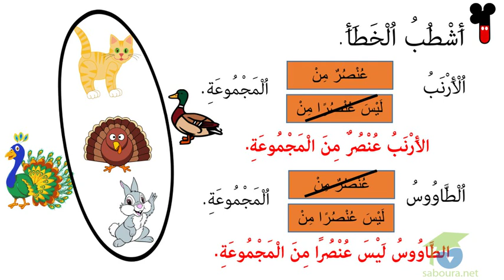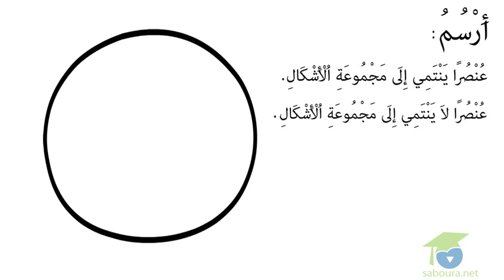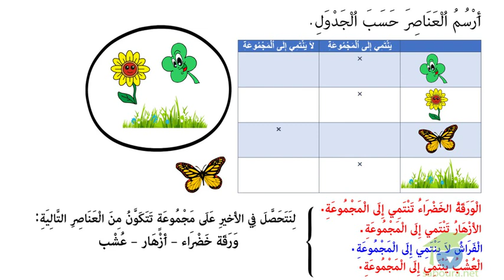الانتماء و عدم الانتماء